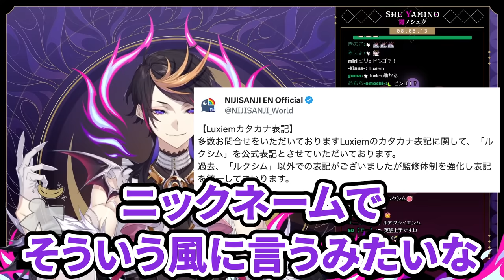画期的なアイデアで「Luxiemの読み方問題」に終止符を打つシュウ【にじさんじ 切り抜き/闇ノシュウ/日本語翻訳】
【元動画】

【にじさんじENのチャンネル】
第1弾「LazuLight」